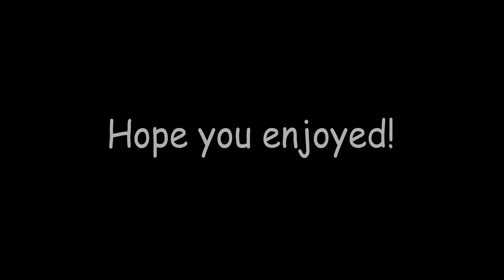Outlast (Pt. 6) Esssketiittt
Hitsugaya keeps his track shoes on and moves forward through the treacherous corridors and rooms of Mount massive, his adventure is soon coming to an end, but what will await him?